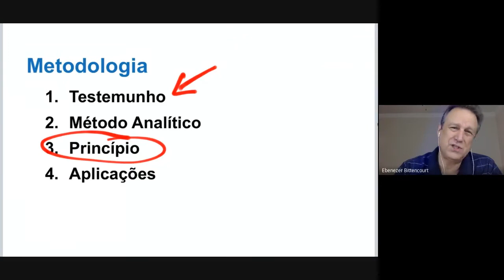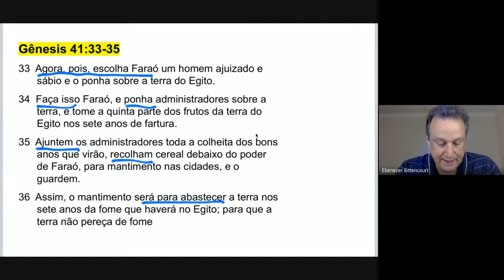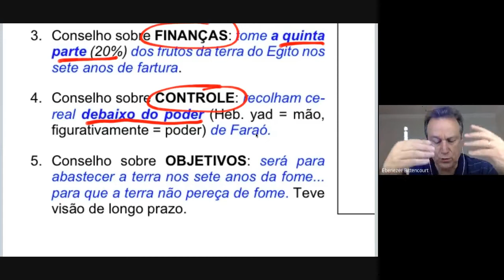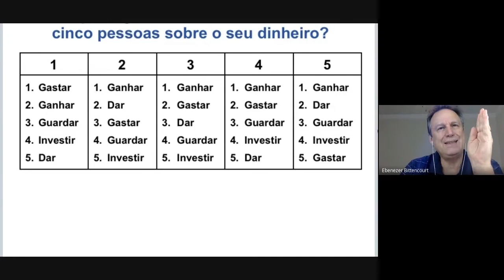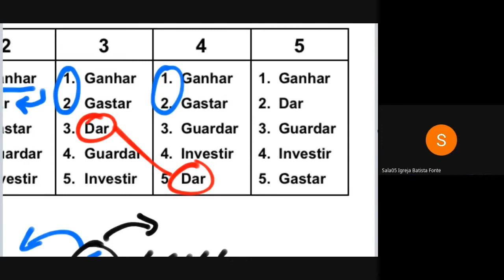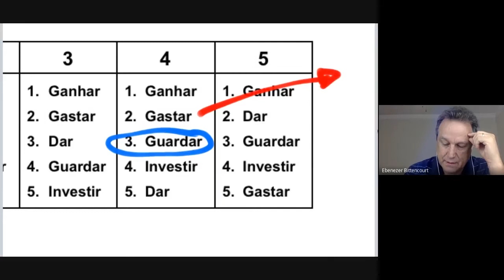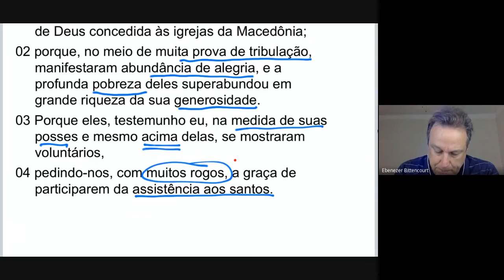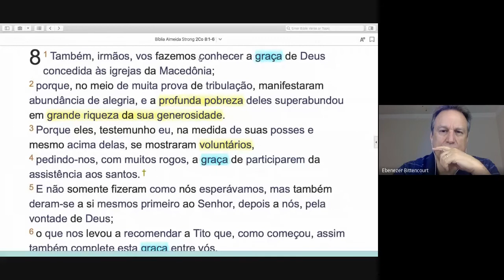20.09.20 - Os Textos Bíblicos que Mais me Influenciaram | Aula 8 - Ebenézer Bittencourt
Ao longo de 50 anos como discípulo de Jesus Cristo, algumas passagens bíblicas tiveram um impacto transformador em minha forma de pensar, afetando meu comportamento na vida familiar, profissional e ministerial. Meu objetivo nessa matéria é aplicar a metodologia analítica de estudo em cada um desses textos e logo depois listar as convicções e decisões que devem afetar nossa prática cristã.